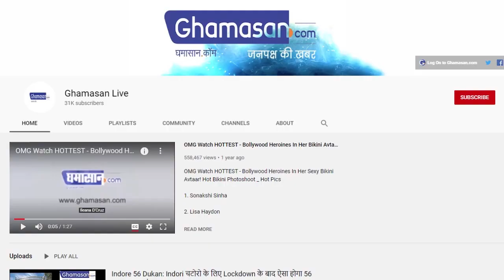क्या PM Modi का नया Formula "5i", देश की अर्थव्यवस्था को लाएगा पटरी पर | Modi in CII Program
पीएम ने कहा देश लॉक डाउन को पीछे छोड़ चुका
पीएम मोदी के अनुसार अब है आत्मनिर्भर बनने की बारी

कोरोना वायरस से देश में लोगों की जान पर ही नहीं बन कर आई है बल्कि देश पर आर्थिकक संकट भी छा गया है। इससे उभरने के लिए सरकार ने आत्मनिर्भर भारत अभियान की शुरुआत की है। इस बीच मंगलवार को प्रधानमंत्री नरेंद्र मोदी ने भारतीय उद्योग परिसंघ के सालाना कार्यक्रम को संबोधित करते हुए कहा कि वे कारोबारियों के साथ हैं, आप एक कदम आगे बढ़ाइए, सरकार चार कदम आगे बढ़ाएगी।